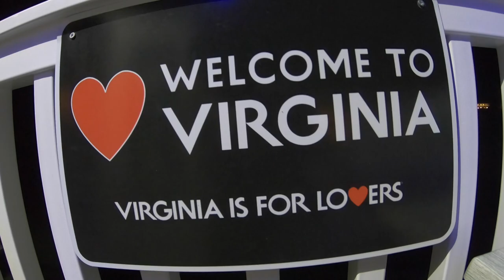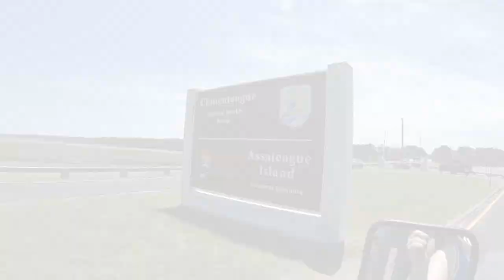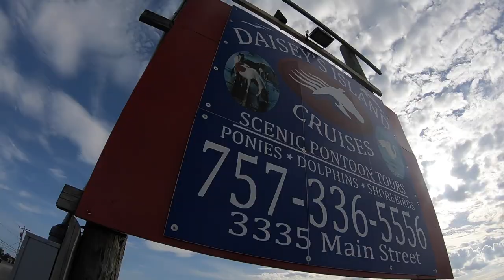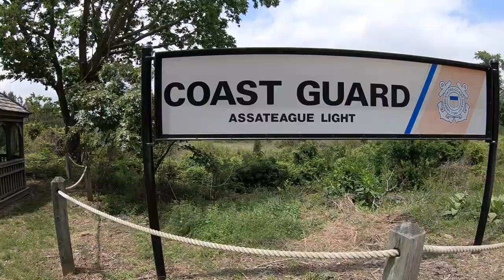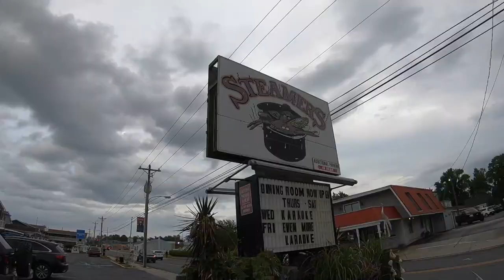Chincoteague, VA - MDW 2018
Memorial Day Weekend 2018 trip to Chincoteague, VA. All video captured via GoPro.